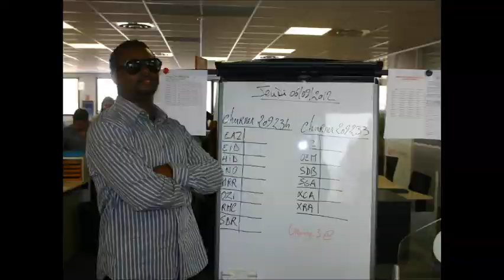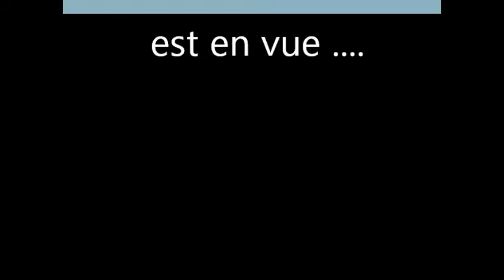PMM Mission Impossible V1